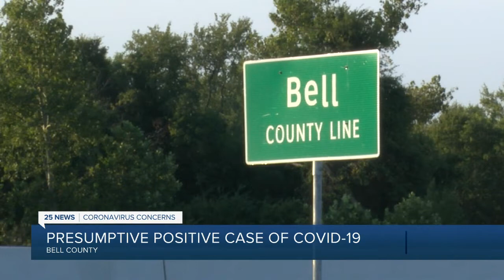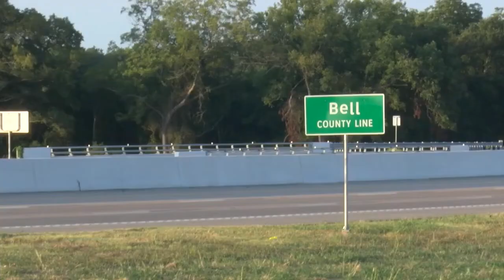First presumptive case of Covid-19 in Bell County